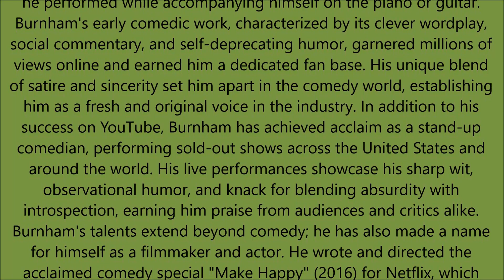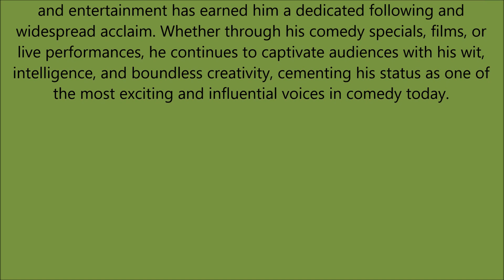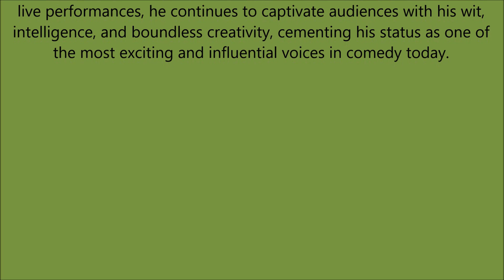Inspiring Quote Of The Day - Bo Burnham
🎤🎬 Get ready to laugh and be inspired by the one and only Bo Burnham! 🌟 From his early days as a YouTube sensation to sold-out stand-up shows and acclaimed films, Burnham has captivated audiences with his unique blend of humor and insight. Join us as we explore his journey from teenage comedy prodigy to one of the most innovative voices in entertainment today. BoBurnham ComedyGenius InnovativeEntertainment 🤣🎶
0:00 chapter 1
0:15 chapter 2
0:30 chapter 3
0:45 chapter 4
1:00 chapter 5
1:15 chapter 6
1:30 chapter 7
1:45 chapter 8
2:00 chapter 9